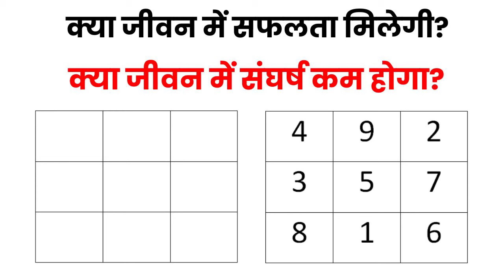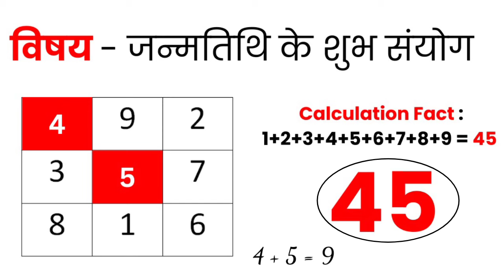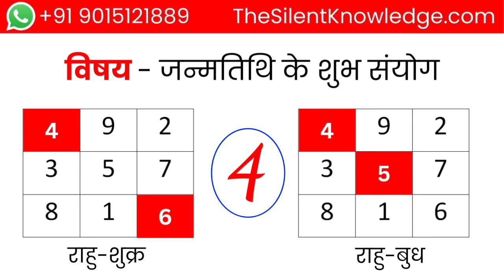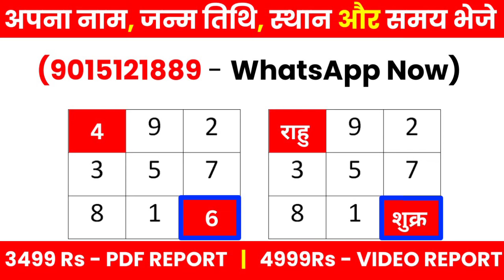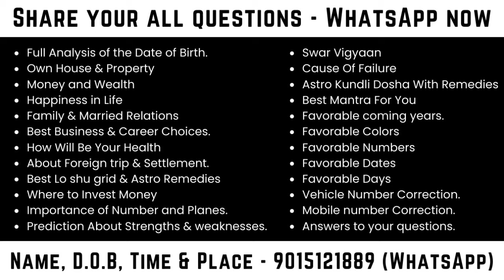Numerology के 3 जादुई अंक जो बनाते है सफल और धनवान - Numerology Hindi | Lo Shu Grid Analysis